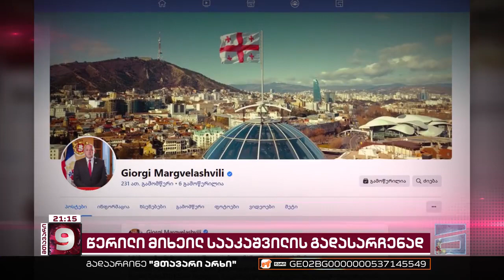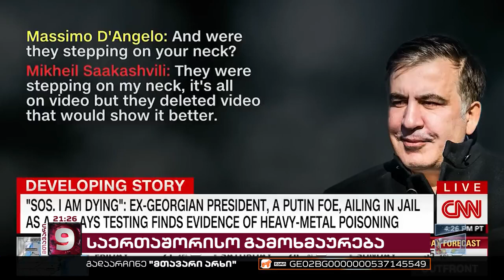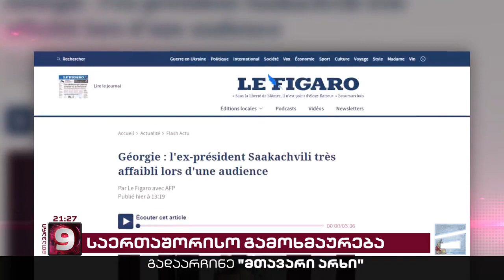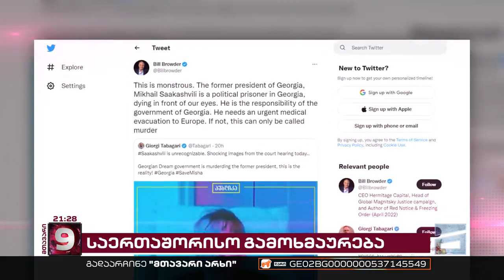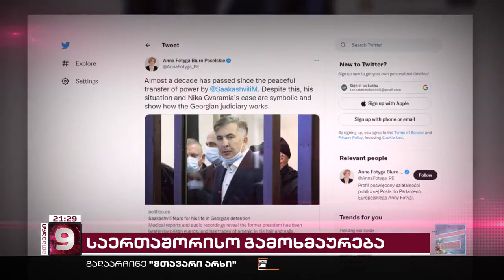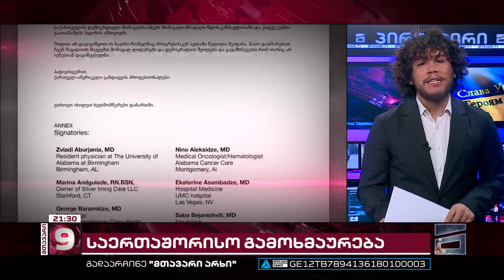მთავარი 9 საათზე - 23.12.2022